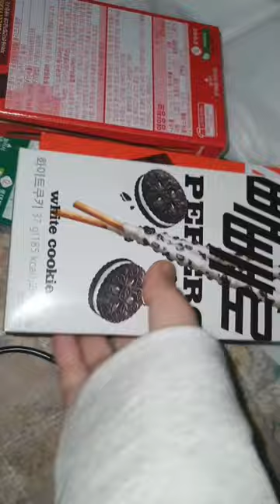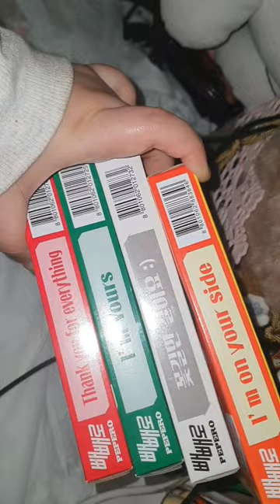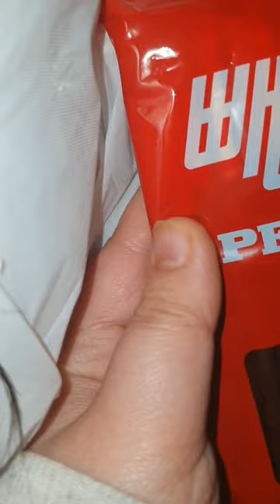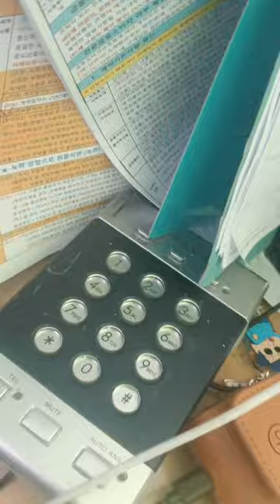2022.12.14.(수요vlog) 별거 없는 날 / 지점토 망해서 트레이 다시 만듦.... /떡이 없는 라볶이(?)해먹은 날/그래도 오늘은 점심 도시락 싸가서 먹었어요/